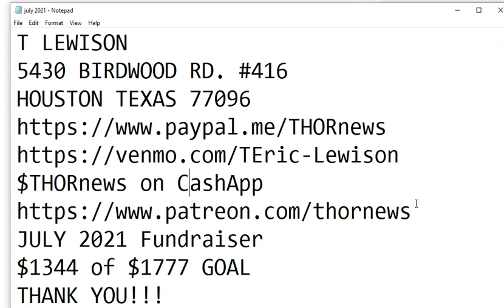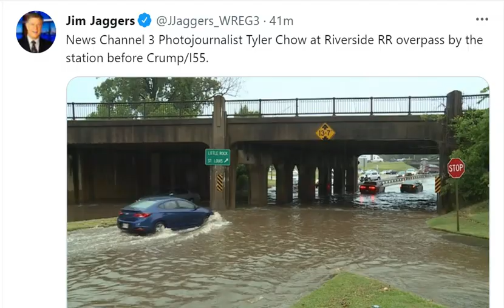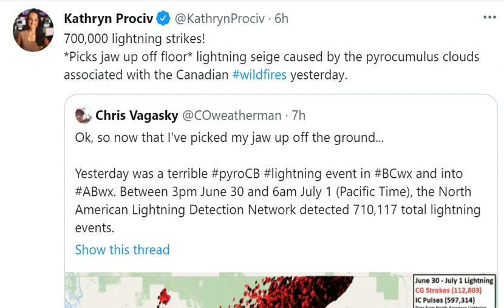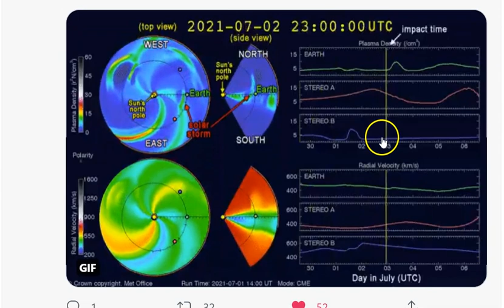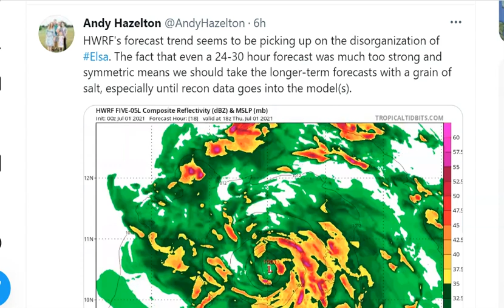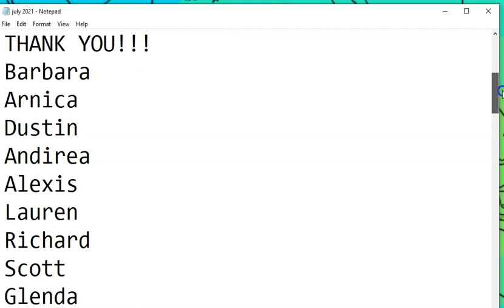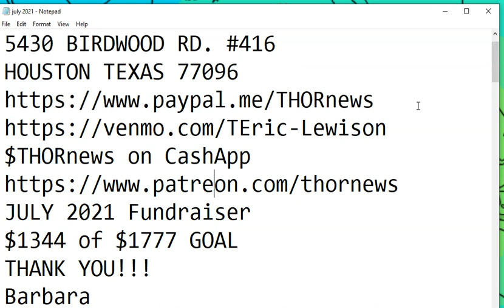700000 Lightning Strikes! potential Hurricane Elsa! Multiple Solar storms! multiple Tornado Watches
This is a VERY active weather pattern.
God bless everyone,
T LEWISON
5430 BIRDWOOD RD. #416
HOUSTON TEXAS 77096